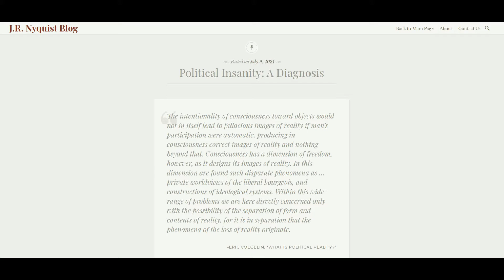Political Insanity: A Diagnosis Part 1 – J.R. Nyquist Blog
Eric Voegelin, Anamnesis: On the Theory of History and Politics, Volume 6 (University of Missouri Press, 2002), p. 366.

Carl Jung, The Undiscovered Self (Princeton, Princeton University Press, 1990), p. 36, pp. 36-37.

Whittaker Chambers, Witness (Washington, D.C., Regnery, 2001), pp. 8 – 10.

Eugene Webb, Eric Voegelin: Philosopher of History, (Kindle version) Location 3826.

Søren Kierkegaard, Attack on Christendom (Princeton University Press, 1972), p. 100.

Voegelin, Science, Politics and Gnosticism (Washington, D.C., Regnery, 1997), p. 34, p. 23.

Kierkegaard, The Sickness Unto Death (Princeton University Press, 1980), p. 73-77.

Please note: Zeta Reticuli is a binar star system in the southern constellation of Reticulum.

The man who is grounded in history knows something of the ever-present tension between the ideal and the prudential, so that his judgment should reflect wisdom rather than cleverness or fantasy.

RICHARD WEAVER